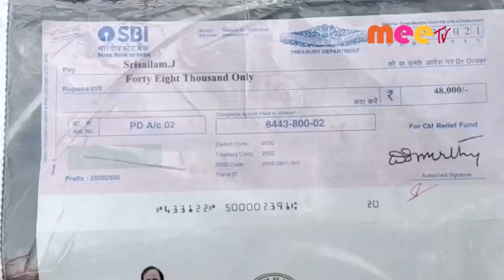నిరుపేదలకు వర0 // 24.09.2021//MEE TV NEWS//